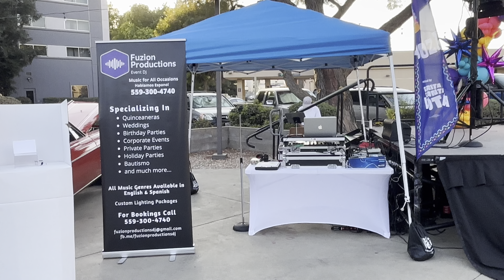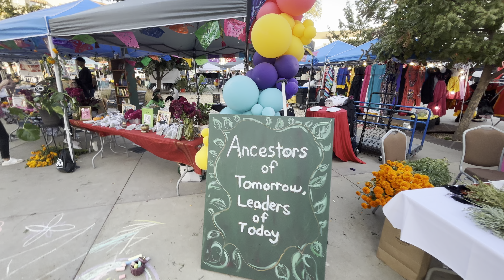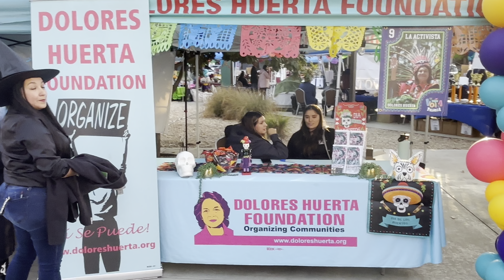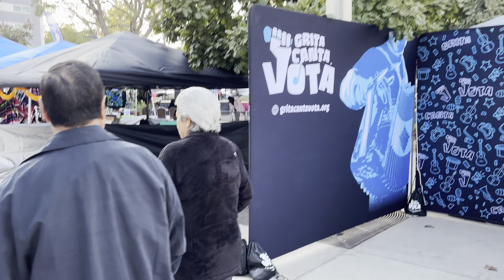Lowrider Competition October 31, 2024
Lowrider car competition shows are events that celebrate lowrider culture, creativity, and community. Lowriders are cars that are lowered to the ground and customized with paint, chrome, and upholstery.

Lowriders are cars that express identities—social, cultural, aesthetic. With their extended bodies and low to the road roll, the cars have been a vehicle of choice for cruising, a popular pastime in many American communities since the mid-twentieth century. Lowriding puts both the cars and their riders on display.

lowrider car competition is a vibrant event showcasing modified vehicles that are lowered to the ground, featuring intricate designs and custom paint jobs. Participants take pride in their rides, often showcasing elaborate hydraulic systems that allow cars to bounce and tilt dramatically.

The atmosphere was lively, filled with music, cheering fans, and the rhythmic sounds of engines. Judges evaluated cars based on creativity, craftsmanship, and overall presentation. Many competitors also engage in friendly battles, demonstrating their cars' unique abilities to hop, sway, and perform tricks. Alongside the cars, were vendors selling food, merchandise, and art, creating a festival-like environment that celebrates lowrider culture and community.